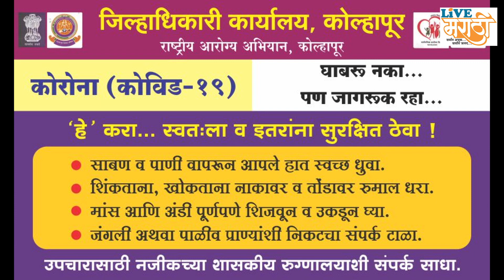महापालिकेकडून 'औषध' फवारणीची मोहीम धडाक्यात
महापालिकेच्या वतीने शहरात आणि सरकारी कार्यालयांमध्ये जोरदार औषध फवारणी आणि निर्जंतुकीकरण केले जात आहे.